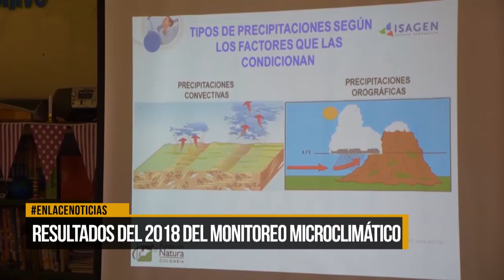Resultado del 2018 del monitoreo microclimático